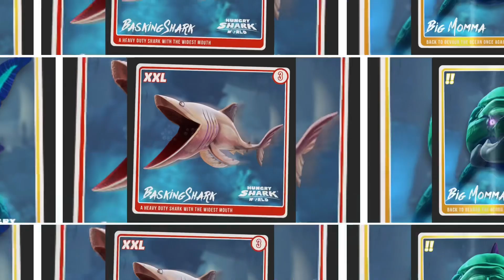Hungry Shark Evolution S24 E7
New episode! :)
These will be after episode premiered.
Intro: 0:00-0:16
Episode: 0:17-3:40
Outro: 3:41-3:54

Hunger Game #448: Pacific Island
Adventure #177. Starring: Killer Whale

*Some of the character have alternate skin with different name but I keep original name.

*Starting these characters levels back over since save was lost… but I found a way to get them back. There no jetpack, force field, and laser equipped. I have to buy them soon. I can’t tell you how I got all characters I wanted. If I lose it again. I will be starting all over again which I hope not.. If it happen then next season or sometimes this season will be fresh start which I hope I don’t but it is what is. This doesn’t mean I’m ending it.

Theme Intro/Outro music: CSI Miami Theme by The Who

Music in outro:
Call of Duty Black Ops Main Theme
Composed by: Jack Wall
Theme by: Trent Reznor

S24 E8: Tues. Aug 6,2024 at 6:30pm ET (Special episode since it 10 years anniversary on this day and will be back on Wednesday for episode 9)
Wednesdays at 8pm ET

Join the pack with WolfGangz91 to buy some cool merch or donate and thank you for being part of the pack